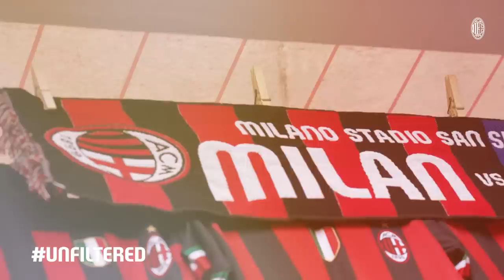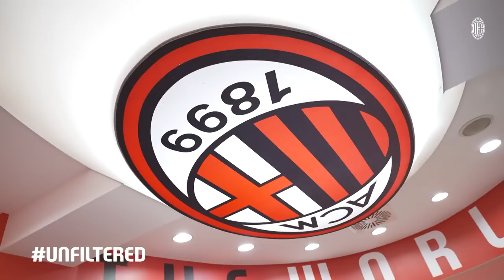AC Milan Unfiltered: the best of September